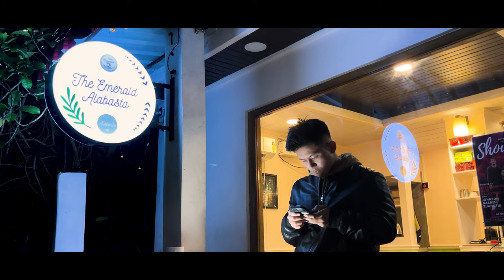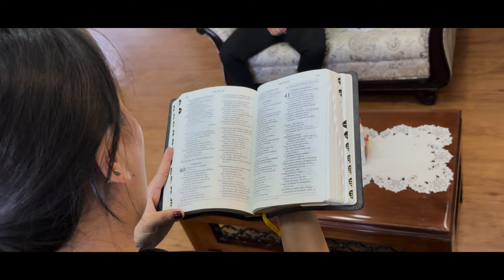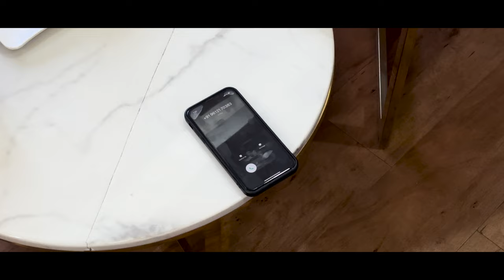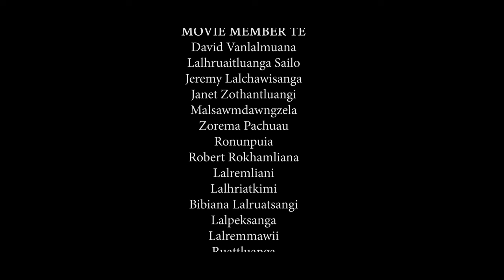Deuteronomy 31:8 by Rev. Zairema Group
KTP Zarkawt Branch Group Short Video Clip Insiamsiak